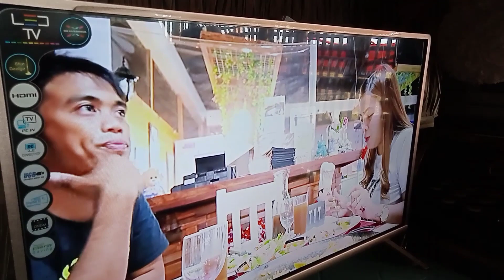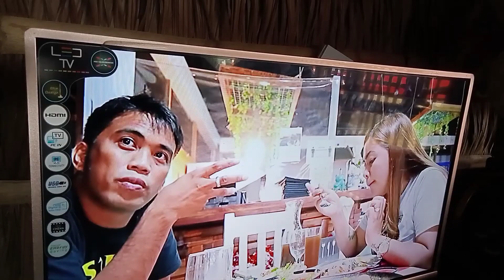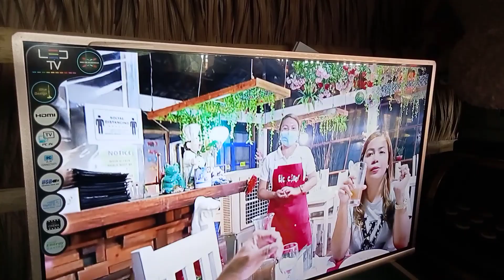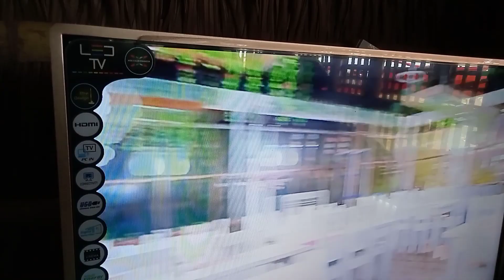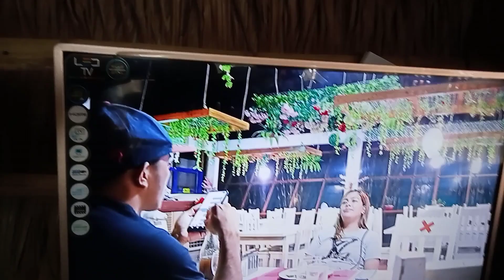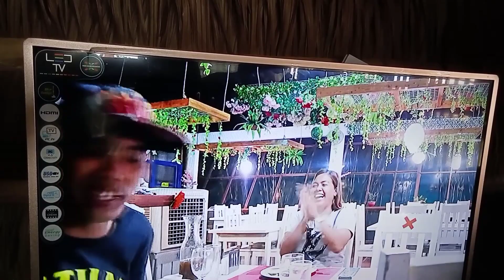pinuntahan ko si ate nine..nanay ni kamuning || Cristina Official